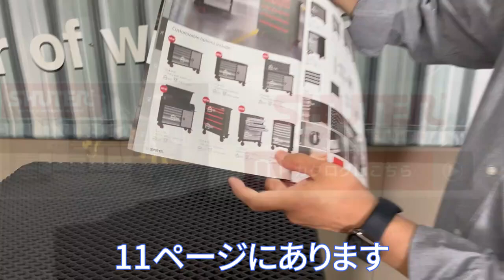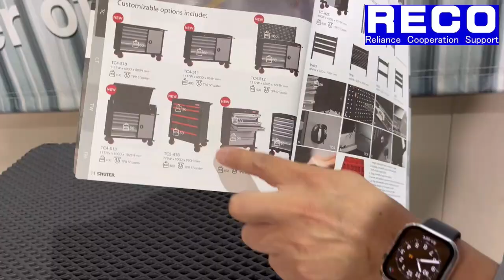【SHUTER商品紹介】耐荷重はなんと400㎏！キャスター付き♪ 引き出し付きツールワゴン TC3-L25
こんにちは！レコサポチャンネルです。
今回の動画は弊社、レコサポート株式会社が日本代理店を務める「SHUTER」の商品紹介動画になります(^^)/

【今回紹介した商品詳細】
SHUTER　引き出し付きツールワゴン
【品番】TC3-L25

【YouTube特別割引でお買い求め頂ける方法】
・弊社ホームページにアクセス→問い合わせフォームorお電話→「レコサポチャンネルの動画見ました！」とお伝え頂きましたら特別価格にてご案内致します。

YouTubeチャンネル『レコサポ』の取り組みについて
新しい挑戦として人と繋がりを重視し商品の紹介、ものづくり技術、サービス、さまざまな情報を取上げYouTube動画でご紹介していきます。

レコサポートは、2011年の創業以来、『信頼 Reliance・協力 Cooperation・支援 Support』の起業精神のもとに、機械機器類などの輸入販売・機械FAシステム製造販売を中心として、国内外で産業発展に貢献してまいりました。
グローバル時代の中で、お客様のニーズも変化し要求も様々です。
お客様のニーズに応えていく広い情報力・高い技術力と迅速な対応で信頼される企業を目指します。
私たちは、時代のニーズと風を読みながら価値創造を追求し続けております。

ご依頼頂きましたら取材に伺います。
お気軽にご相談ください。

弊社Instagram：レコドローン→【reco_drone】
　　　　　　  ：レコサポート株式会社商品紹介→【recosupport】